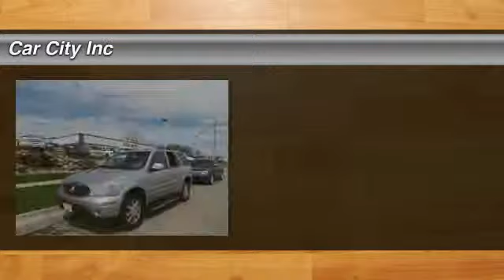2004 Buick Rainier Des Moines IA 4586A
2004 Buick Rainier CXL - $6995

Pick up this Silver 2004 Buick Rainier, available today at Car City Inc. Featuring Automatic transmission, it has 153641 miles. This could be the one you've been searching for.